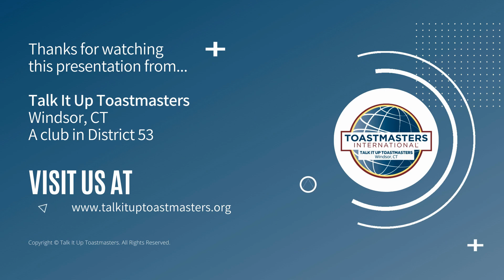It Takes a Village - Steve McGuinness | Jul 15, 2021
Steve talks about the mentors that taught and inspired him for his Dynamic Leadership path project on mentoring. Consider taking time to mentor someone in YOUR family!

Talk It Up Toastmasters is focused on helping you improve your public speaking and leadership skills in a fun and supportive environment. Our club meetings are "learning labs" where you hone your skills and receive helpful evaluations and specific feedback from experienced members.